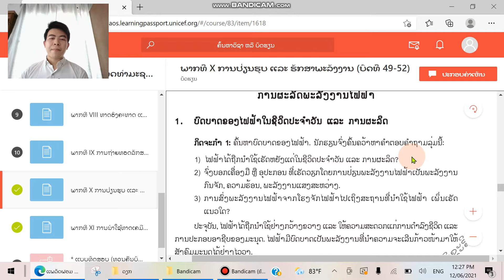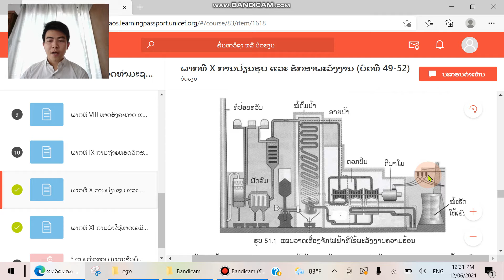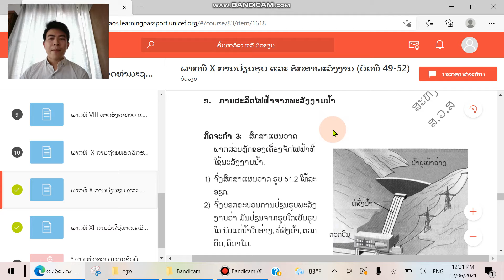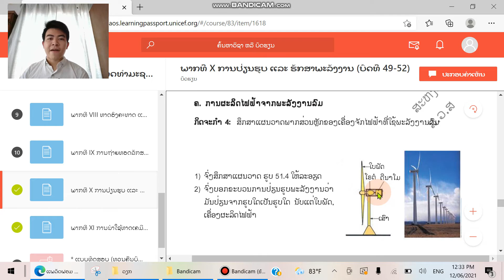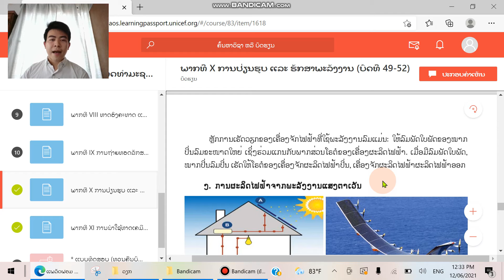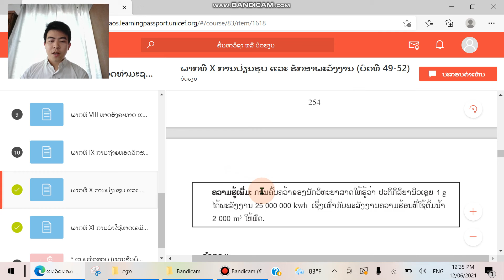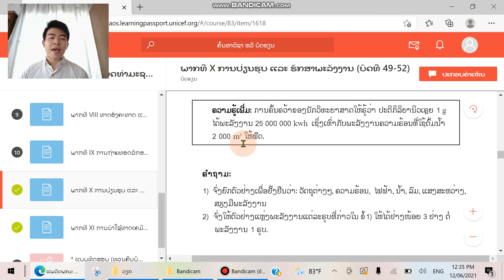ຟິຊິກສາດ ມ 4 ບົດທີ51 ການຜະລິດພະລັງງານໄຟຟ້າ ຄລິປ1